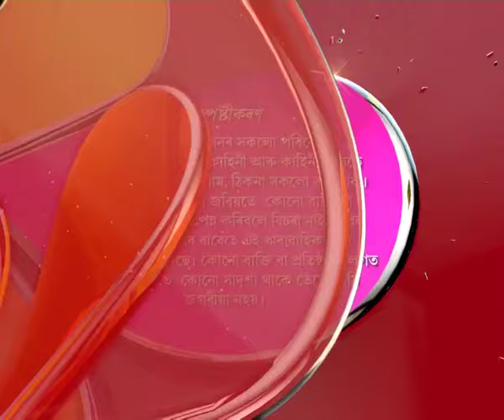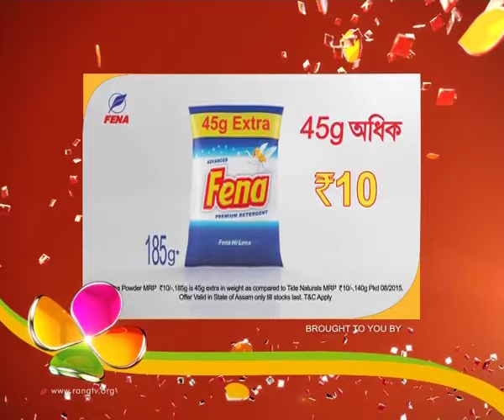Oi Khapla | 29th June | Full Episode | No 289